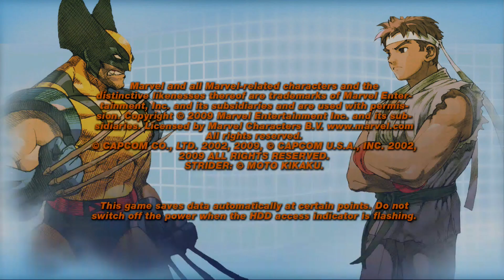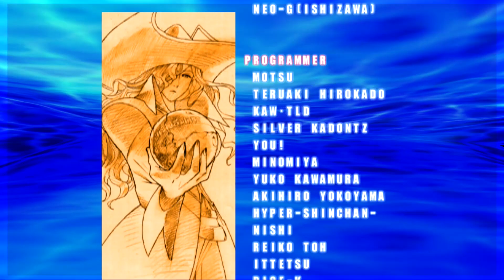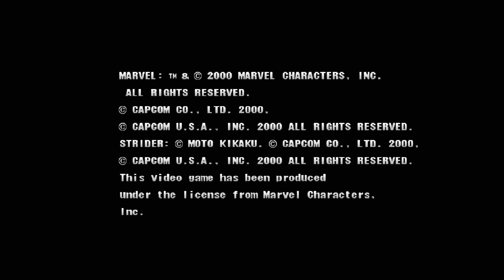Marvel vs. Capcom 2: New Age of Heroes. Full Walkthrough One Team. Ending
0:11:50 - Last Boss
0:13:41 - Ending